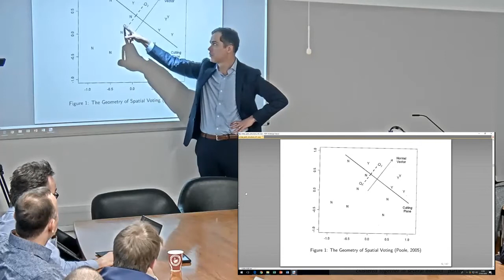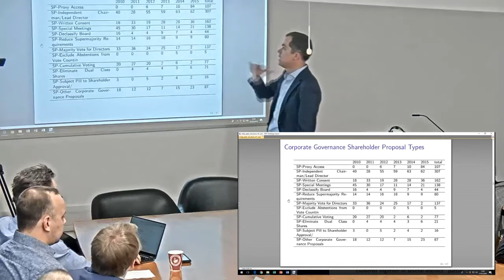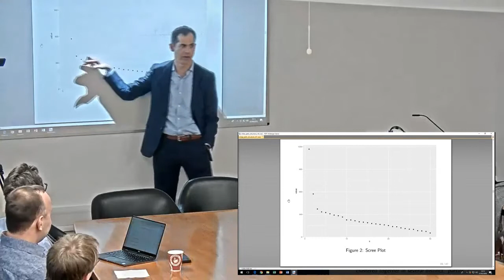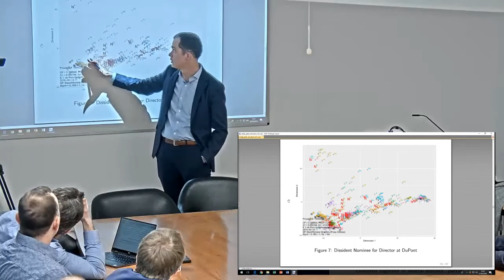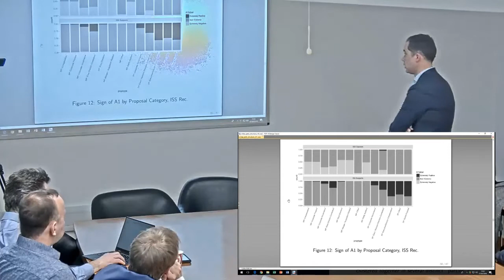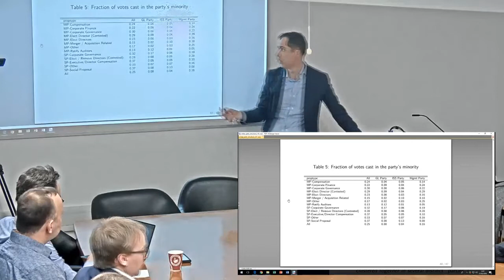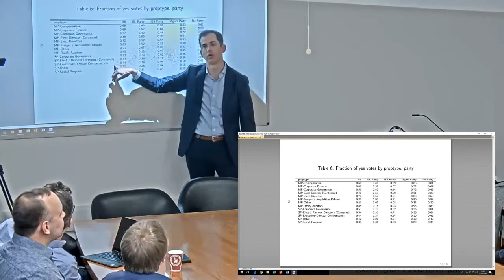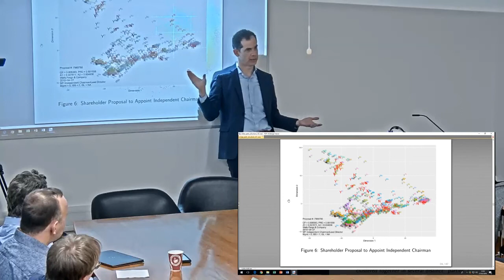Business Law Workshop: The Party Structure of Mutual Funds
Ryan Bubb, NYU Law School